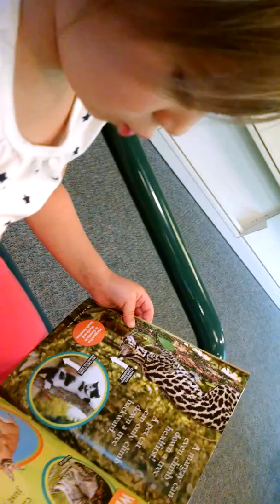Bridie and butterflies